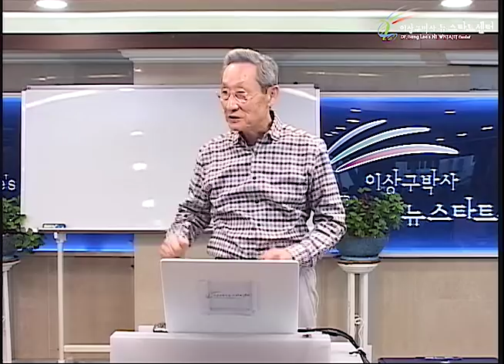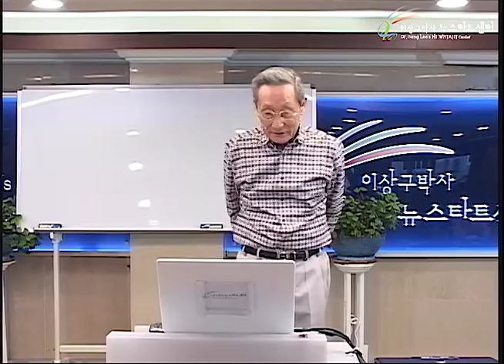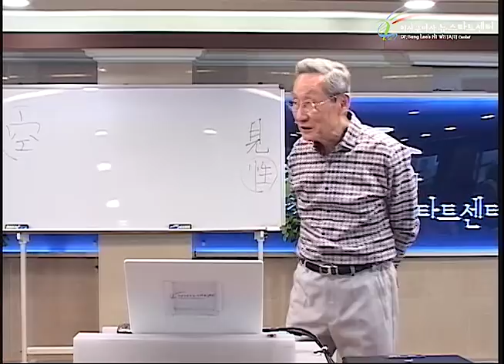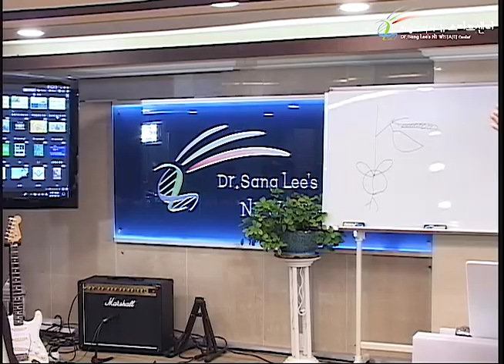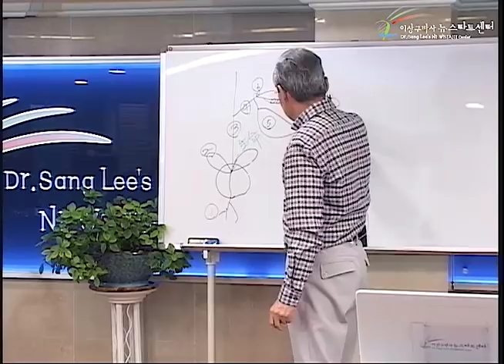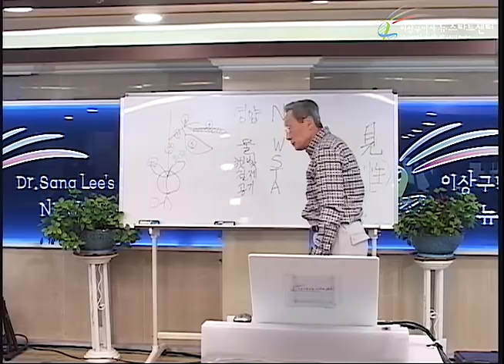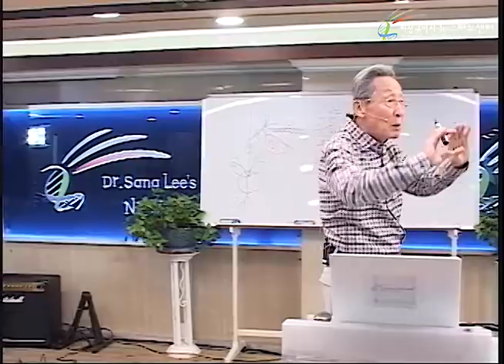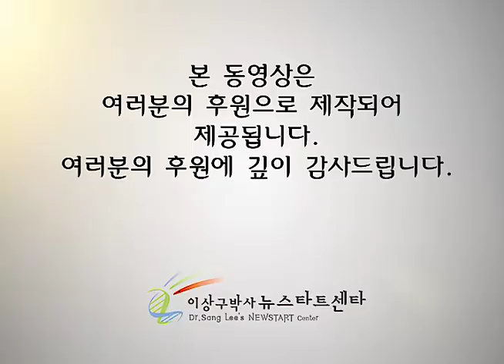R227 06 생명에는 기본여건이 필요하다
뉴스타트 제1부 프로그램 - 건강강의